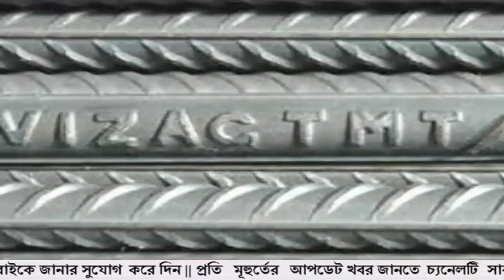৪ জুলাই ২০২২ আজকের রডের দাম | today rod price news 2022 | রডের বর্তমান বাজার দর ২০২২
আজকের রডের দাম  ৪ জুলাই  ২০২২ | today rod update price in bangladesh | রডের দাম 2022